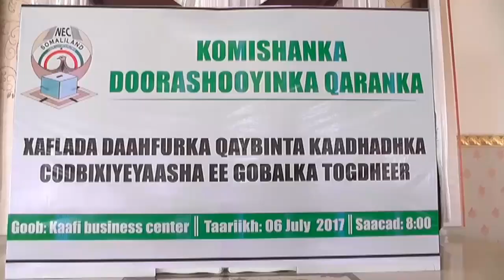Warka Furitaanka Qaadashada Kaadhka Codbixinta Ee Burco